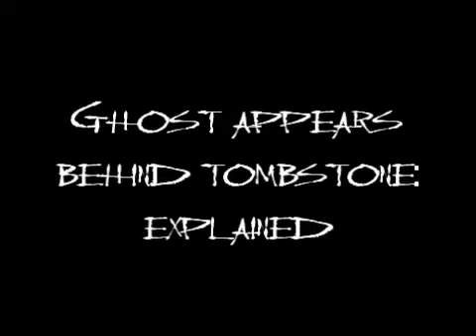Ghost Appears In Graveyard: Explained & Debunked!!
In this video Viper Paranormal explains the importance of ruling out all possible explainations before you label your evidence paranormal. Sorry the green screen needs a little work.